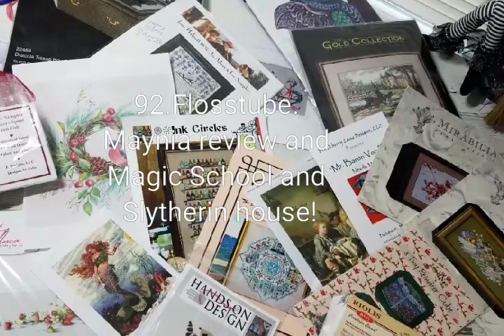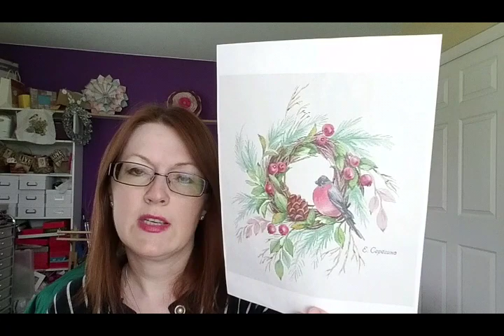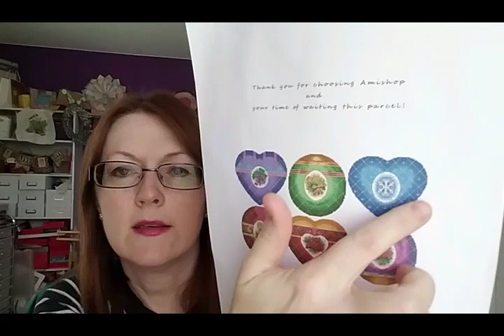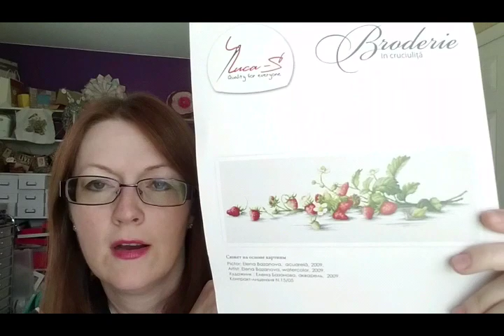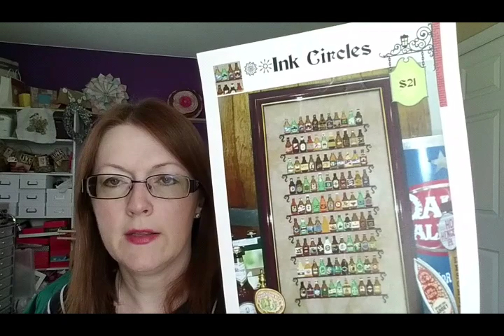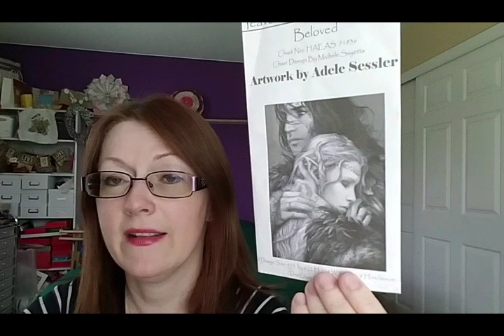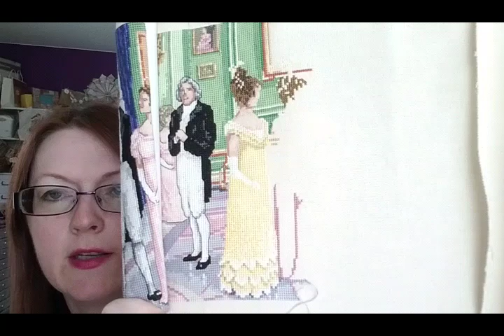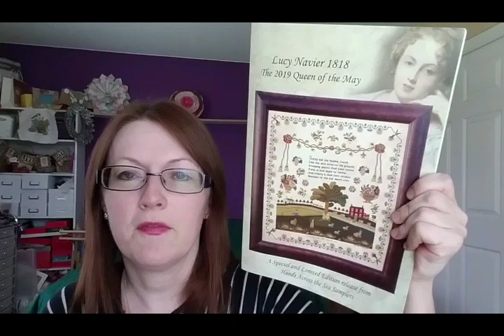92. Flosstube- Maynia'19 review. Magic School and Slytherins!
Hi,

Month of May was full not only of stitching (which was a lot) but life events...

To sum up:
* 9 new starts
* wips left from previous Maynia
* 1 finish- Lady of the Flag

If you'd like to get kits like my Dragon cushion or egg- you can shop It's in Russian language but "Наборы " on horizontal thick yellow line will give you all makes of kits- has drop down menu.. for this Dragon and other pillows

happy stitching!

Jurgita